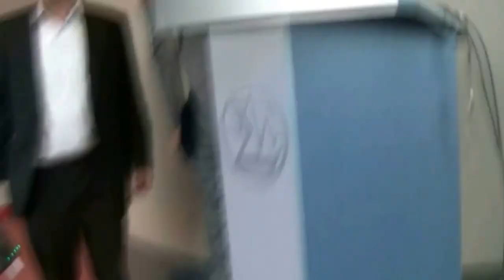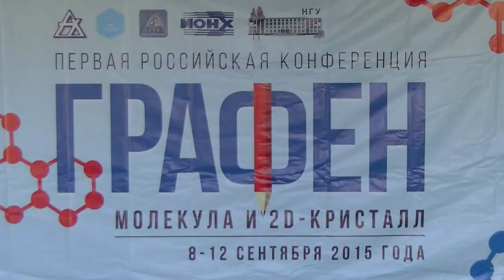090. Yoshiyuki Kawazoe: discussion (2/2)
Yoshiyuki Kawazoe - discussion: New carbon allotropes predicted and confirmed theoretically